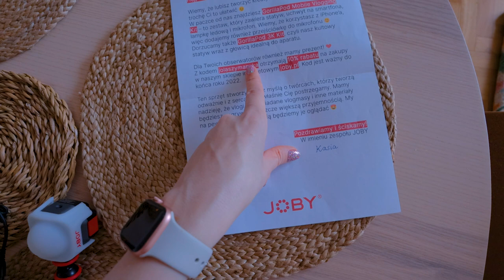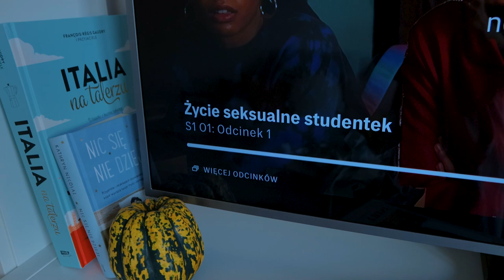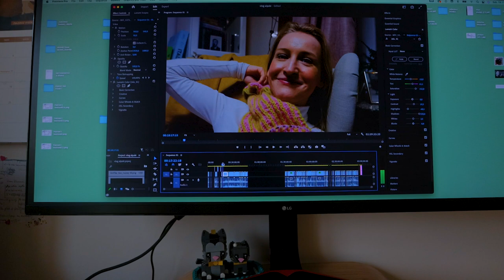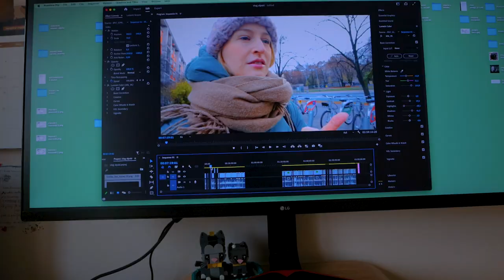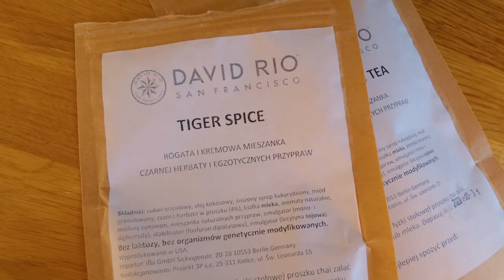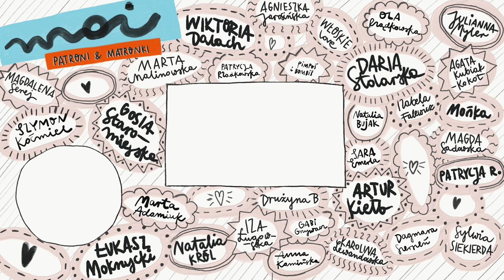Weekly vlog: Spóźniona parapetówka 🧁 pierwszy śnieg ❄️ nagrywam świąteczny film | Jola Szymańska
[WŁĄCZ HD] Hej hej! Przed Wami weekly vlog, w którym przygotowuję nareszcie parapetówkę, piekę najlepsze babeczki z ciasta marchewkowego (przepis pochodzi z apki Cookido), spotykam się z Patronami i w którym spada pierwszy śnieg! A do tego zaczynam przygotowywać się na grudzień, bo będzie się u mnie niebawem pojawiało więcej filmów :) Miłego oglądania, Jola Szymańska

W FILMIE ZNAJDZIESZ:
0:00 Wstęp
0:14 Piątek: Wypieki na parapetówkę
7:55 Sobota: Pierwszy śnieg, zimna woda i spotkanie z Patron_ami
12:33 Niedziela: Nagrywam pierwszy świąteczny film